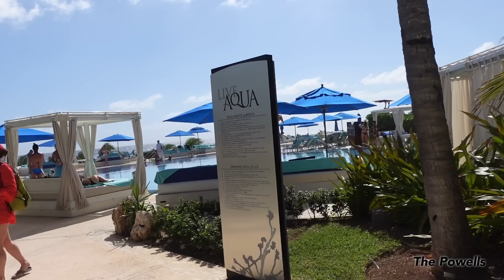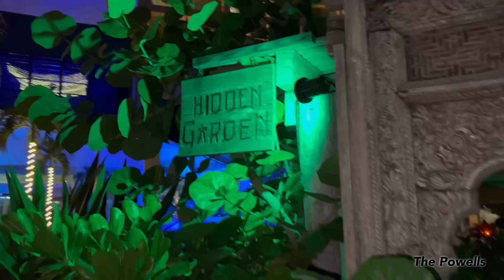Our trip to Cancun Mexico | The Powells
work trip turn into a vacation